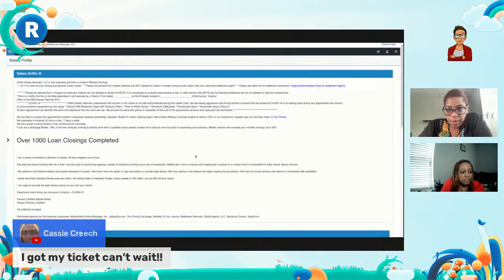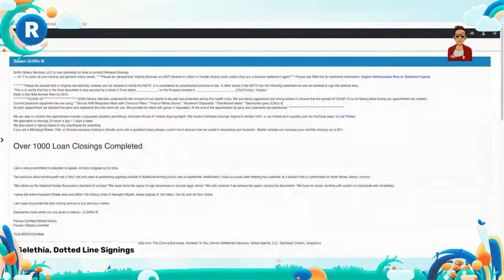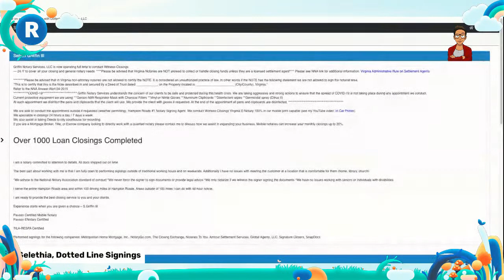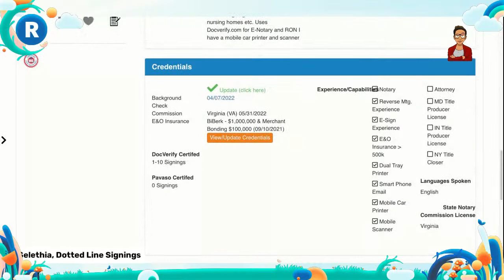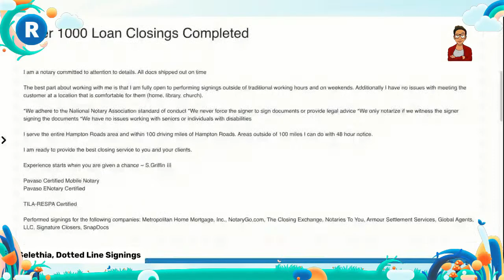Signing Services, Notary Signing Agents Dos and Don'ts +More w/ Selethia Middleton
I have the pleasure to talk to this amazing serial entrepreneur QueenSelethia Middleton - Owner of Successful Signing Servic Dotted Line Signings, LLC. about Signing Services, Loan Signing Agents and everything in between

We are discussing ;

Topics:
∎ Signing Service
∎ Notary Signing Agents Do's and Don'ts
∎ Growing/Expanding
∎ Teaming/Collaborating
∎ Accountability Partner(s)
∎ Mentors/Mentoring
∎ Shiny Object Syndrome
∎ Remote Online Notarization

BIO
Hey, I am [The Abnormal Notary🤪], but please call me Tye.  I call myself The Abnormal Notary because I am not here to sell you anything. I am here to give the facts and give you a look into not only good but bad relating to being a notary public, loan signing agent, and just life in general.

🤓I am abstract in the way I think. I focus on mindset over money. I think it is important that we, as notaries and Loan Signing Coaches and Mentors, show you all sides of the business, not just the bells and whistles. It is a grind, but if you change your mindset and walk-through fear, the streams of income one can create is endless. I think it is important for myself as a mentor and/or consultant to provide transparency and vulnerability so folks know that I/we, too, make mistakes.

📬Mailing Address: (Send me Praise Reports, Gifts, or simply a Pen Pal)
1075 Easton Ave
Unit 11-154

🎨Graphic Artist:  Panda Toonz _ Like his work, hit him up.

Clubhouse (iPhone users only) – abnormalnotary

Bio: Selethia Middleton, owner of Dotted Line Signings, LLC (DLS). DLS is based out of Northeast Florida and was born because of Selethia's desire to serve.  Selethia has always had the entrepreneurial spirit since her first business opened in 2005.  She is a firm believer in serving and the Servant Leadership model. When one serves from the goodness of their heart then great things are manifested.  Selethia knows that to whom much is given much is required.  She has been given a lot and feels it is time to give back.  Since the inception of DLS, the world of notarization has opened so many doors that she did not know existed and created new relationships she never imagined having. She knows that relationships are important no matter what business you are in, but they must be genuine and authentic in order for them to thrive.
DLS is a nationwide signing service contracting with online and mobile notary signing agents to close out real estate transactions on behalf of their clients.  DLS clients trust and believe that when a DLS contracted signing agent is present that the best service will be delivered.